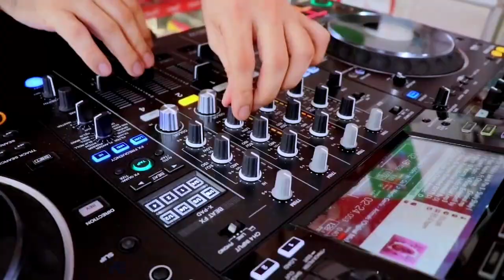DESDE NIÑO MI SUEÑO FUE SER DJ PROFESIONAL. AGUILAR DJ.